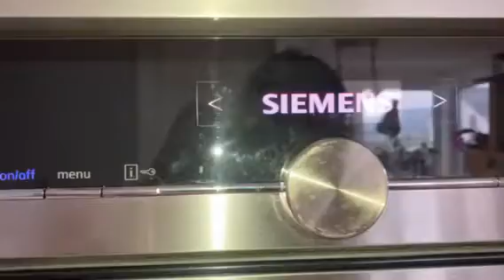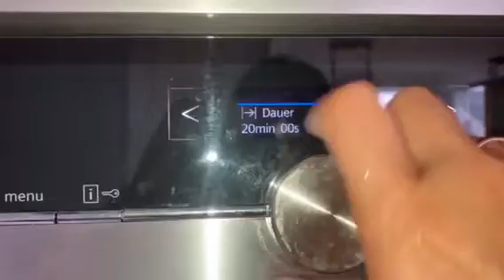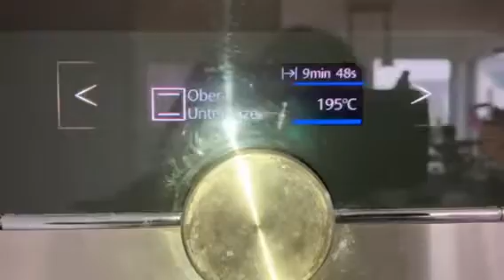德国经典黑森林蛋糕，这是非常值得花时间为家人做的一款蛋糕